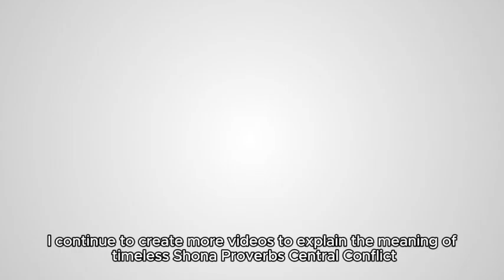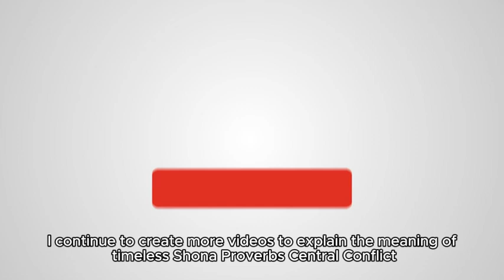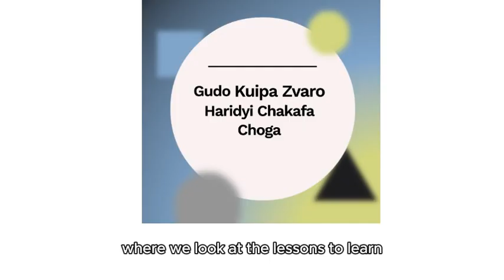BVENI KUIPA ZVARO ASI HARIDYI CHAKAFA CHOGA | Captivating Shona Proverbs With Timeless Moral Values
Welcome to Zvangu - Shona Customs & Traditions, your home for exploring the wisdom, culture, and traditions of the Shona people! In this video, “BVENI KUIPA ZVARO ASI HARIDYI CHAKAFA CHOGA | Shona Proverb Explained Through A Story In English”, we unpack the meaning and lessons of this fascinating Shona proverb. Translated, it means “Rotten fruit may be bad, but it doesn't eat itself.” This saying holds deep insight into accountability, cause and effect, and the ripple impact of actions.

Through an engaging story told in English, we reveal the deeper cultural and philosophical lessons behind this proverb. You’ll learn how it applies to personal responsibility, relationships, and community values in Shona life. Whether you're a Zimbabwean, part of the diaspora, or someone intrigued by African wisdom, this video offers a unique window into the enduring relevance of Shona proverbs.

Join us as we bring this traditional saying to life with storytelling and cultural insights. Share with family and friends passionate about their roots or eager to learn about Shona culture!